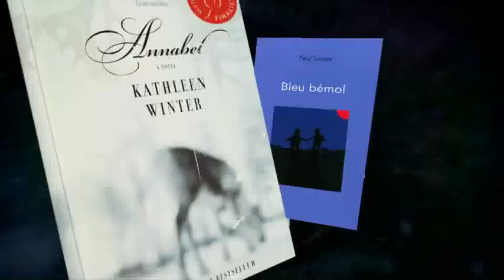شرکت توسعه رسانه ای اونتاریو (ODMC): ما راه مان را ادامه می دهیم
شرکت توسعه رسانه ای اونتاریو (ODMC) که یکی از نهادهای دولت اونتاریو است، نقش مهمی را در پشتیبانی از اقتصاد خلاقانه این استان ایفا می نماید. برنامه های ODMC به ایجاد یک صنعت پررونق و چند میلیارد دلاری و ایجاد فرصت های زیاد کمک می کنند. صنایع خلاق اونتاریو، تولید کننده فیلم، تلویزیون، کتاب، مجله، رسانه های دیجیتالی تعاملی و موسیقی هستند که تمام مردم دنیا از آنها لذت می برند